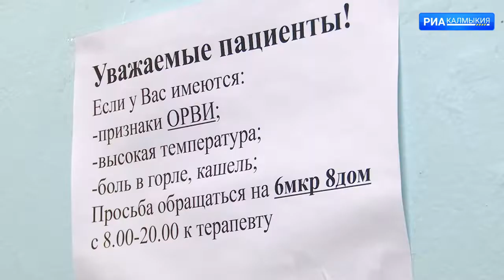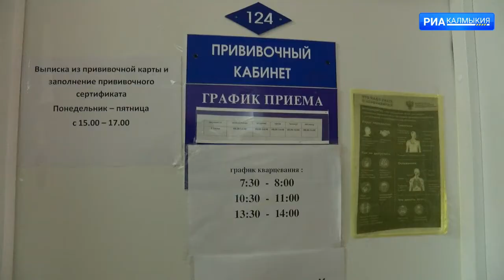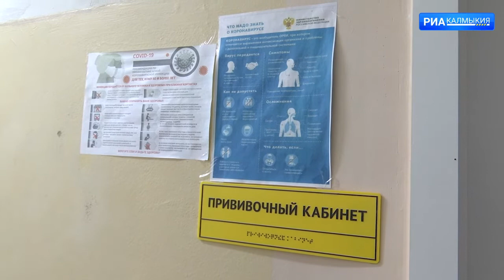Прививка от COVID 19 формирует стойкий иммунитет к заболеванию